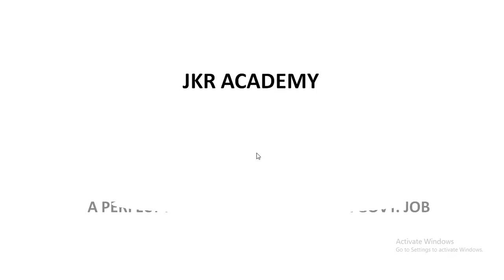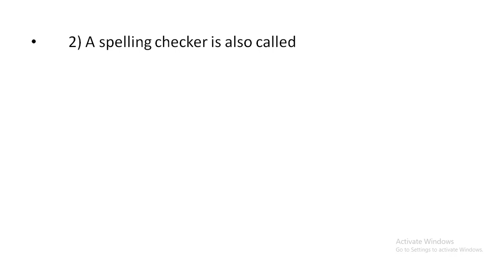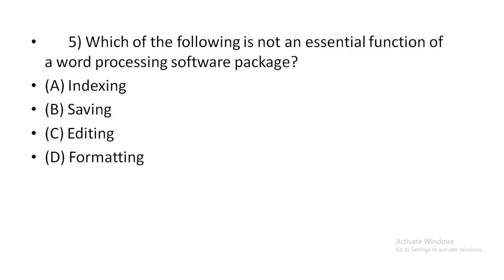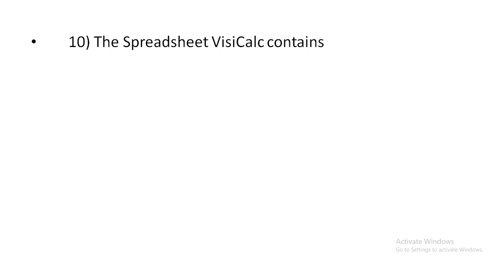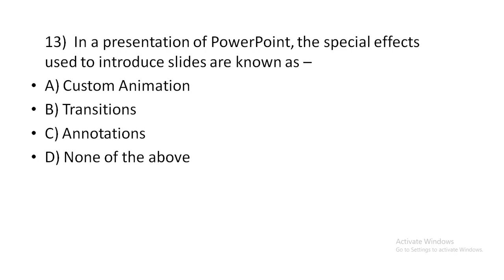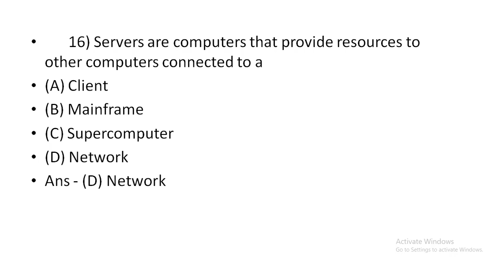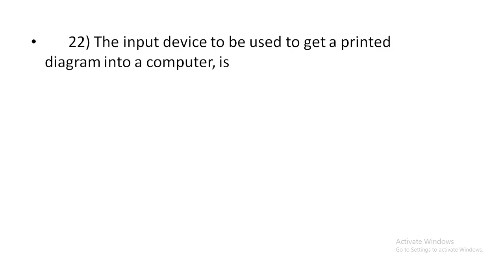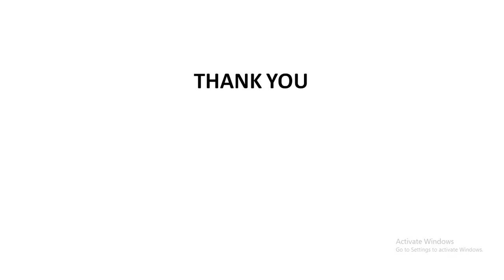Superintendent(270/2020)/Computer Word Processing/Crash Class/ Multiple Choice/Questions & Answers